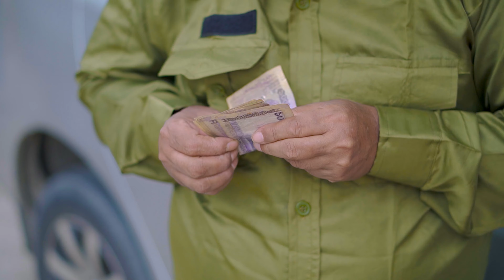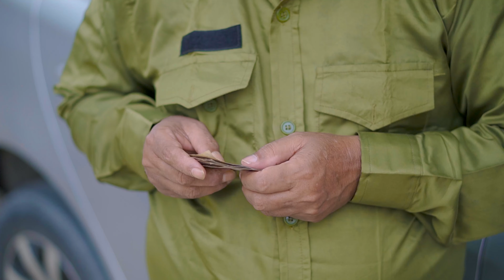ড্রাইভারের মেয়ে পার্টিতে যাওয়ার জন্য জোর করে টাকা নিয়ে নিলো । এরপর মেয়েটি যেভাবে তার ভুল বুঝতে পারলো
...ধন্যবাদ!

©টিম অভিযান।

...Thanks!